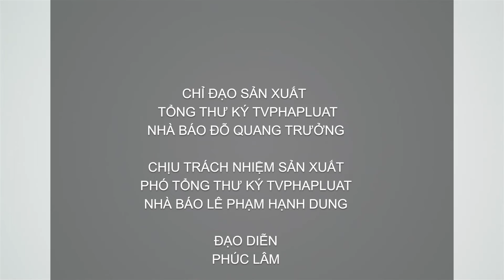“Sức Sống Mới - Queen Lifestyles” từ các lãnh đạo nữ tại TP.HCM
(TVPL)-Một thông tin rất thú vị dành cho các doanh nghiệp, nhất là tại TPHCM. Hiệp hội Doanh nghiệp Nhỏ và Vừa TP. Hà Nội vừa trao quyết định thành lập và ra mắt Câu lạc bộ doanh nhân  “Sức Sống Mới" (Queen Lifestyles). Xin chia sẻ thêm: Queen Lifestyles Club được thành lập với sứ mệnh “Kết nối – truyền cảm hứng và kế thừa”, tập hợp những doanh nghiệp có nữ lãnh đạo, là nơi khơi mở tư duy và sự sáng tạo trong cuộc sống.

Tòa soạn: Số 42/29, Nguyễn Chí Thanh, Ngọc Khánh, Ba Đình, Tp.Hà Nội
Phía nam: 200c Võ Văn Tần, Phường 5, Quận 3, Tp.HCM
Tổng thư ký tòa soạn: Đỗ Quang Trưởng
Hotline Phía Nam: 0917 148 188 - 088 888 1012